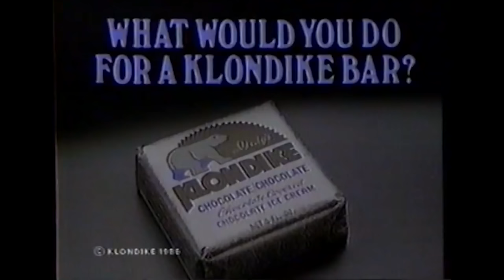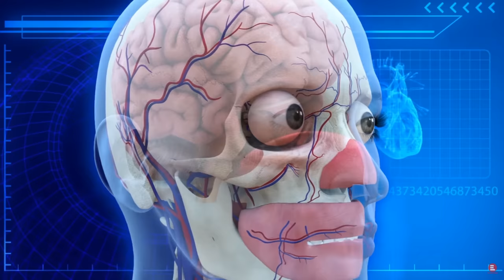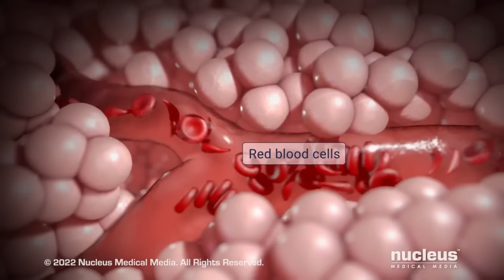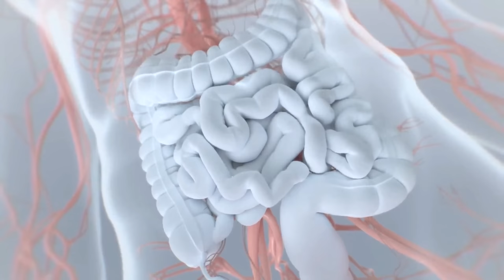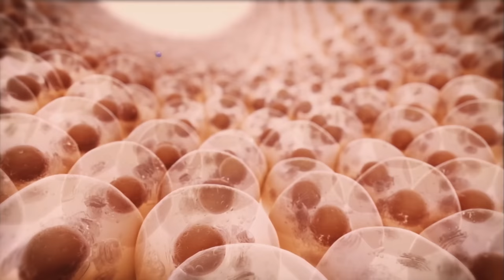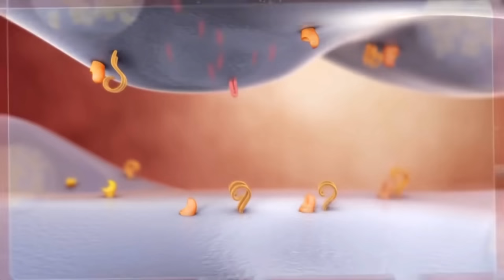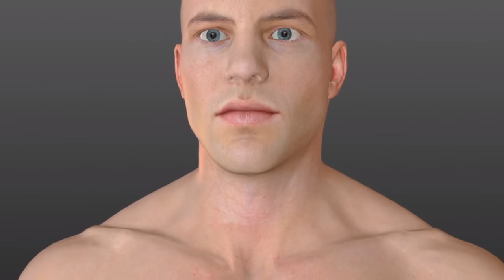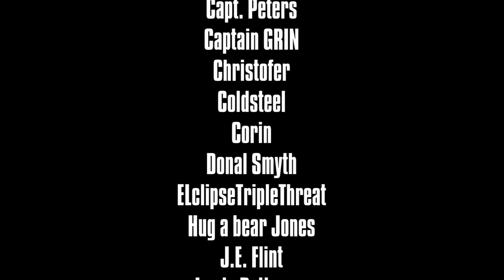I Could DEFINITELY Take This Vampire In a Fist Fight | Blood 2022 Explained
In the midst of a divorce, who gets the family bible? Well apparently no one because demons are definitely taking the younglings. So I guess both would need it then. Anyhow, after moving into a walking red flag house with a literal creepy tree just down the way whispering to people, the family dog goes missing. Showing back up it launches an attack on own before transferring some sort of mystery disease to him. Despite the mothers attempts to quell his hunger and keep him under control, he grows increasingly violent and uncontrollable. But what exactly is causing this? Well lets discuss that!

IS IT ACTUALLY RABIES THIS TIME?!: 00:00
I have literally gotten three copyright hits in the last week and 1 strike. Simply having a wonderful copyright time: 00:55
This mother legit almost started a Daybreakers outbreak lol: 1:19
Thank you for watching guys! Hope everyone enjoyed!: 43:36